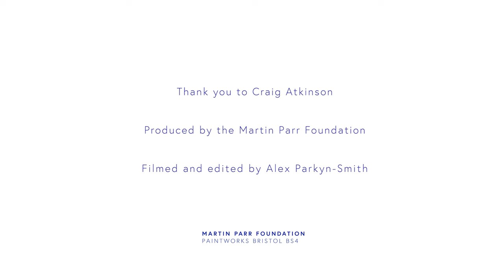What are Café Royal Books?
For this Sofa Session Martin Parr is joined by Craig Atkinson of Café Royal Books for a conversation around photography, zines, independent publishing and the CRB journey from MySpace to an unrivalled photographic archive.

Craig has published over 500 documentary photography zines since he established CRB back in 2005, resulting in an extensive archive. Each CRB title presents a single story by a single photographer; collectively they aim to gather and organise a genre of photography that has often been neglected.

Martin and Craig talk about the origins of Craig's zine making, the CRB archive being represented in galleries and museums across the globe and why Café Royal Books is called Café Royal Books.

This video was filmed during the 2022 MPF exhibition, Cafe Royal Books: Documentary, Zines and Subversion.